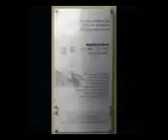Konstantin Wecker "Astern" überarbeitete Version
Konnstantin Wecker liest "Astern" von Gottfried Benn am Klavier